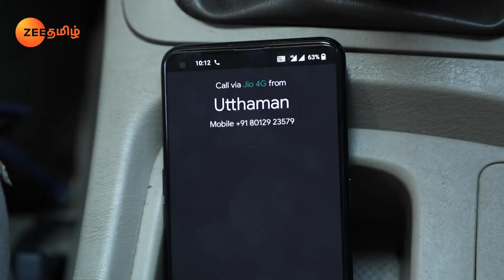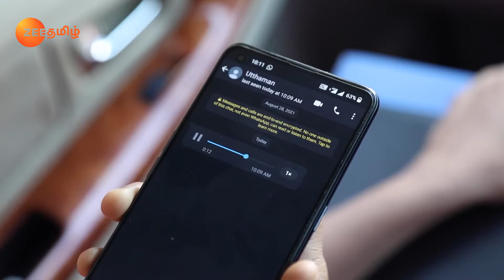A Few Goons Attack Arjun - Gokulathil Seethai - Full Ep 507 - Zee Tamil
Vasundhara refuses when Arjun proposes his love to her. A few goons, who witness this, misunderstand Arjun and attack him. Later, the prospective groom's family comes to see Vasundhara.

Show Name : Gokulathil Seethai
Producer/Star Cast : Loka Vani, R. Chitra, Asha Gowda,Nanda Gopal,Nalini,Gayathri
Episode No : 507

Click here  watch Webisode on YouTube ►PLjRBtkHHXJjTyQnZ2-kYOpBbI7iPCYU64
Click here  watch Quick Recap on YouTube ►PLjRBtkHHXJjQmVXLcQCqMCcIgDJyESUtC
Click here  watch HIghlight on YouTube ►PLjRBtkHHXJjQV_3SSWasObnjbudJ_tzBS
Click here  watch Week In Shorts on YouTube ►PLjRBtkHHXJjQ2kmmyGDrpsSpzodwl2kF7